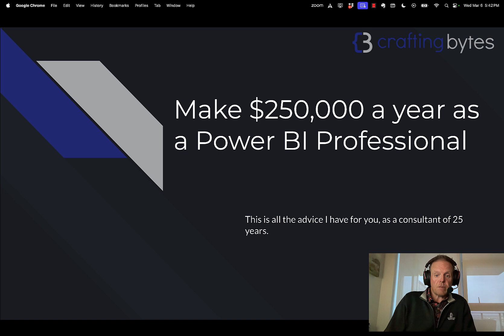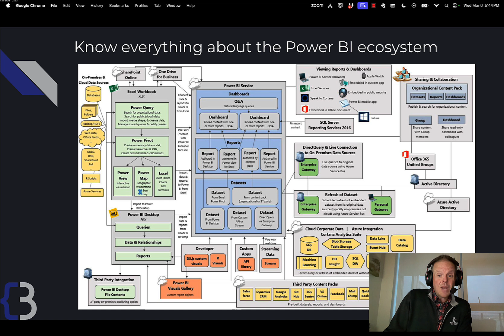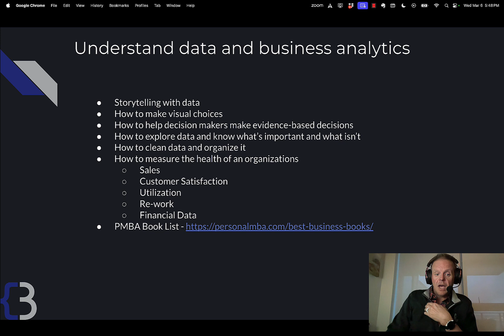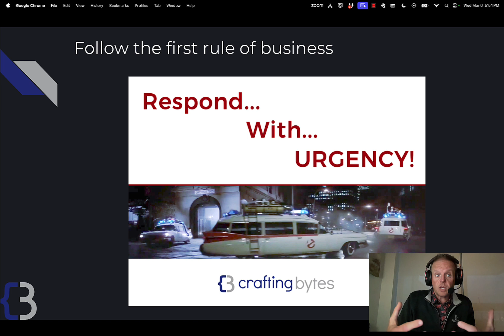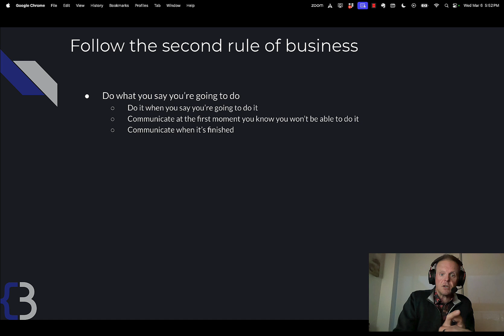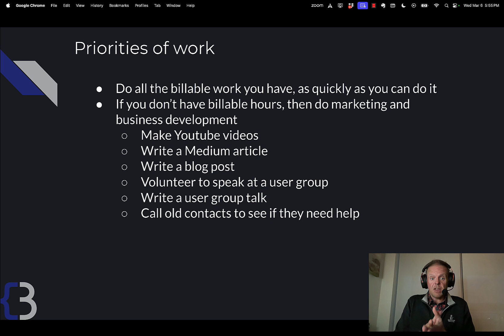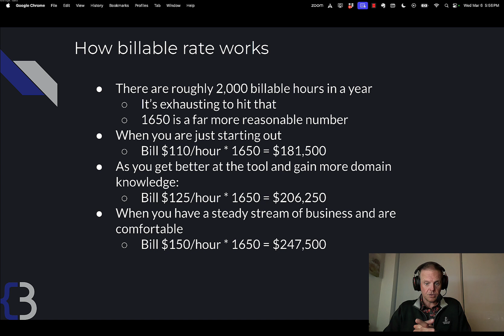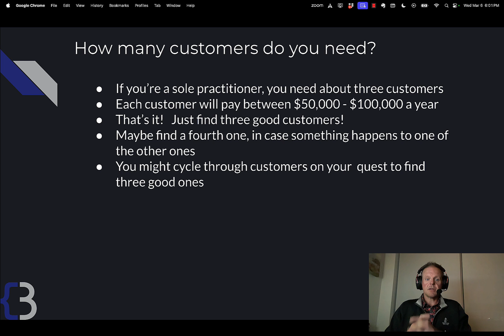How to Make $250K/year as a Power BI Professional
This video will teach you all that I know to help you make $250,000 a year as a Power BI Professional/Consultant.   I'll share with you rates, education plans, customer strategies, and the fundamental rules of business.